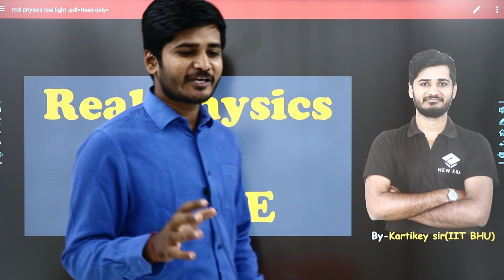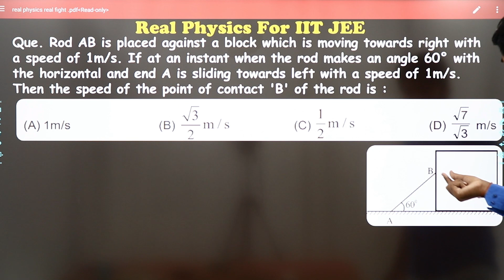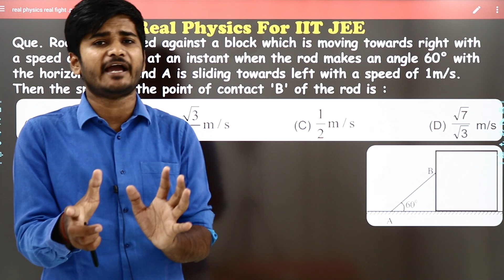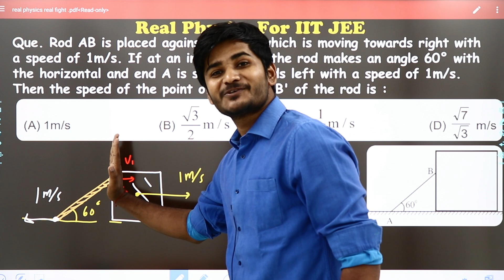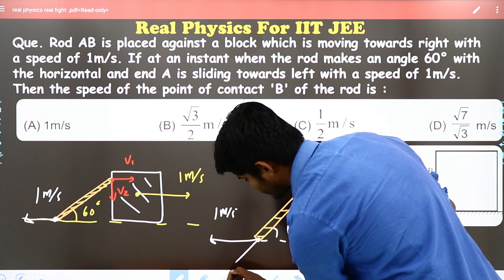Real Physics for IITJEE​ | Part-20 | By - Kartikey Sir(IIT BHU)